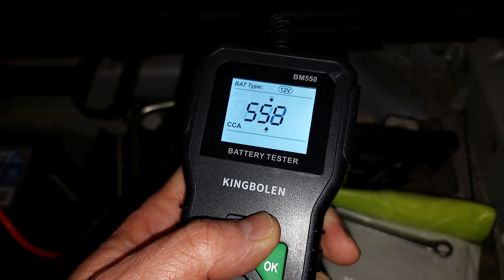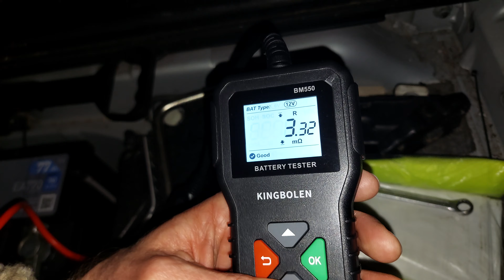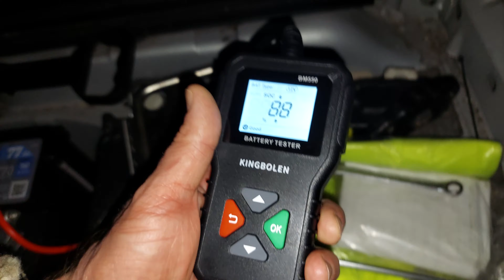Exide Premium EA770 1 hónap állás télen a szabadban. Teszt.